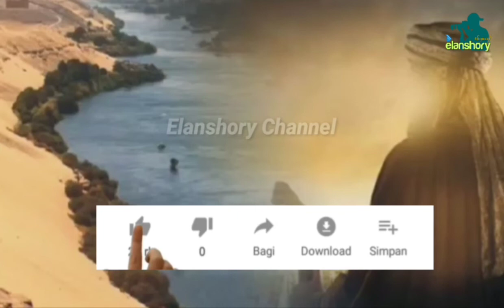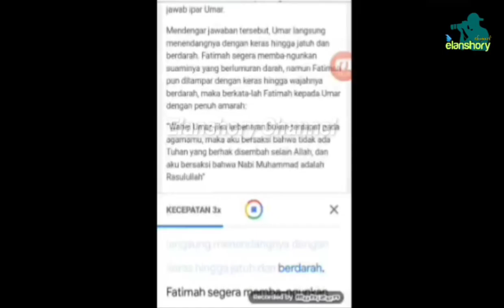Alhamdulillah!!! Singa Padang Pasir itu pun Masuk Islam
Akhirnya si Singa Padang Pasir  itu masuk Islam dan kokohlah agama Islam dengannya karena beliau orang yang kuat dan sangat berpengaruh bagi kaum Quraisy

Ikuti sampai akhir kisah beliau. Semoga Allah SWT mengokohkan keimanan dan ketakwaan kita seperti sahabat Umar bin Khattab Radhiyallahu 'Anhu...
Aamiin yaa Robbal Aalamiin...